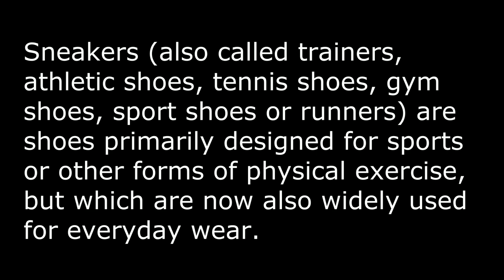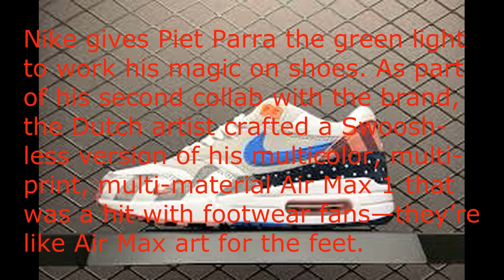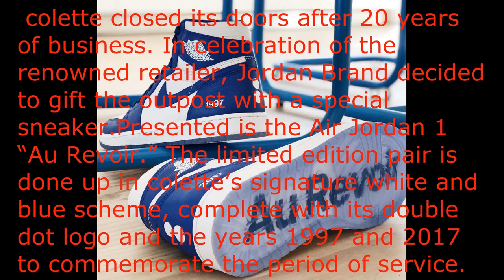top 10 most expensive sneakers....... f@#$king expensive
if you want some more